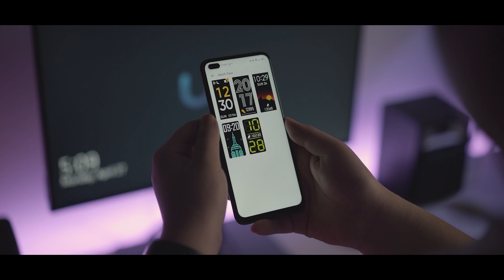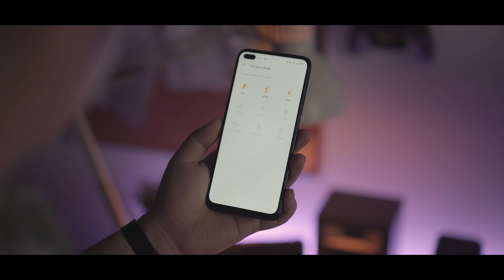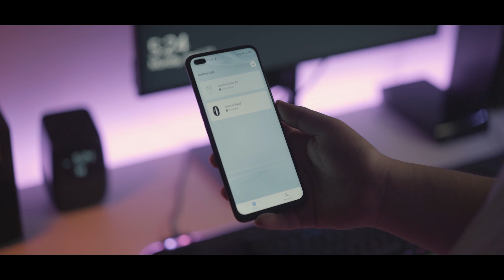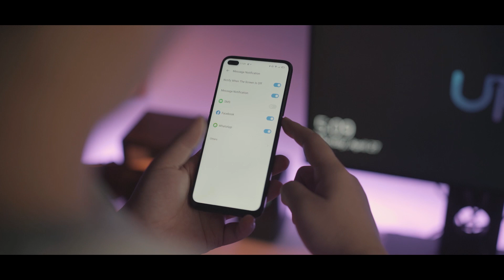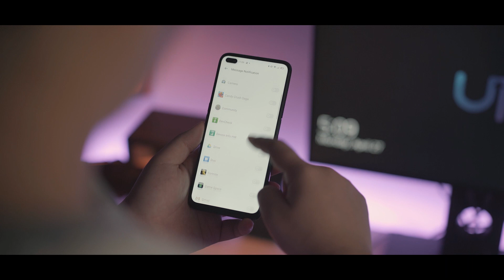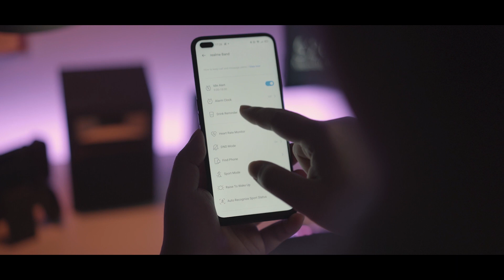Rp 300Ribu! Emang Bagus? - Review realme Band Indonesia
Review realme Band Indonesia! Jadi ini dia lanjutan IoT dari realme, yaitu Smart Band. Kira-kira apakah realme Band ini layak dibeli dengan harga Rp 300ribu? Make sure kalian nonton sampai abis ya!